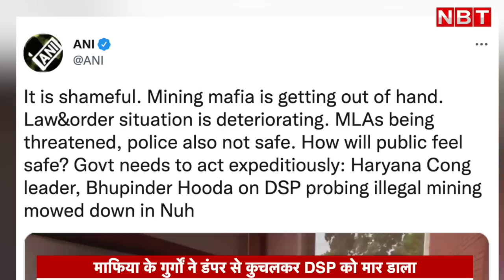Haryana DSP Murder: Nuh में खनन रोकने गए DSP Surendra Singh Bishnoi को Mafia ने डंपर से कुचला, मौत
हरियाणा के नूंह जिले के मेवात से एक बड़ी और चौंकाने वाली खबर सामने आई है। यहां खनन माफियाओं ने एक बड़े पुलिस अफसर को मौत के घाट उतार दिया। डीएसपी सुरेंद्र सिंह बिश्नोई की (DSP Surendra Singh Bishnoi) की खनन माफियाओं ने डंपर से कुचलकर हत्या कर दी। बताया जा रहा है कि डीएसपी सुरेंद्र सिंह को सूचना मिली थी कि अरावली हिल्स के पास खनन माफिया अवैध खनन करवा रहा है। इसी के बाद वे मौके पर पुलिस टीम के साथ पहुंच गए। खनन रुकवाने के लिए डीएसपी सुरेंद्र सिंह डंपर के सामने जाकर खड़े हो गए। लेकिन बेखौफ माफिया ने ऐसा दुस्साहस दिखाया जिसकी किसी ने कल्पना नहीं की होगा। माफिया के गुर्गों ने डंपर चढ़ाकर डीएसपी की जान ले ली। सूत्रों से मिली जानकारी के मुताबिक, हत्या के वक्त मौके पर खनन माफिया के गुर्गों की संख्या पांंच से छह के करीब बताई जा रही है।